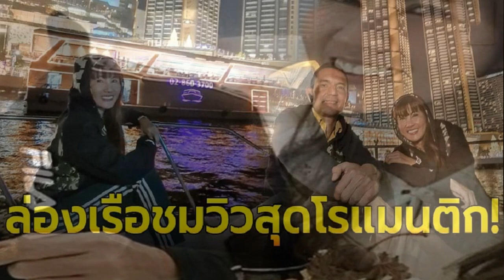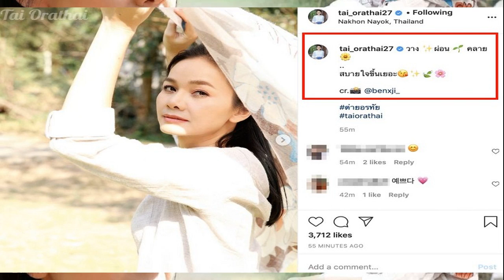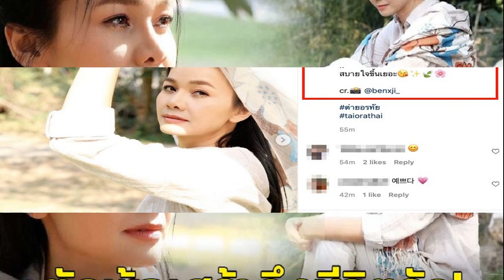พลอย ชิดจันทร์ สุดปลื้ม หลังลูกชาย น้องชิโน่ ซื้อทองให้ พ่อ แม่ เป็นของขวัญวันตรุษจีนเกือบ 3 หมื่น